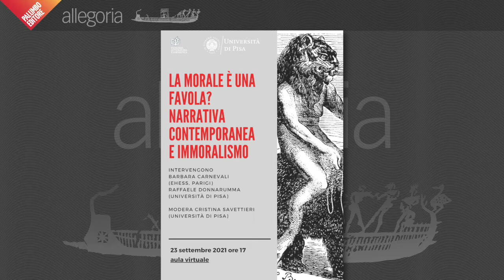gli immoralisti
Video registrazione dell'incontro, promosso dall'Università di Pisa, del 23 settembre 2021. Barbara Carnevali (École des hautes études en sciences sociales (EHESS)) e Raffele Donnarumma (Università di Pisa), con la moderazione di Cristina Savettieri (Università di Pisa) dibattono sul tema: LA MORALE È UNA FAVOLA? NARRATIVA CONTEMPORANEA E IMMORALISMO